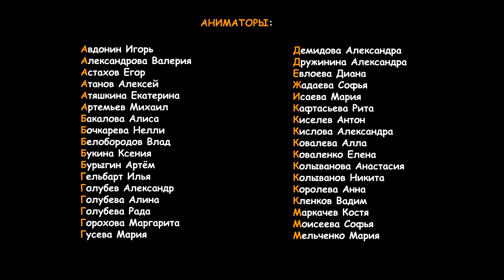Валенки / Valenki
Пластилиновая анимация.
Stop-motion. Claymation.